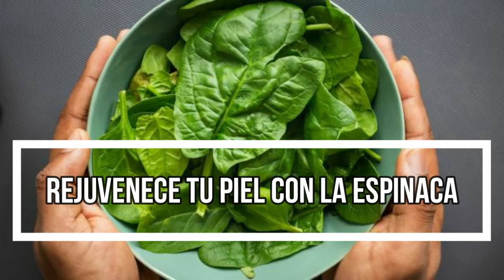REJUVENECE TU PIEL CON LA ESPINACA